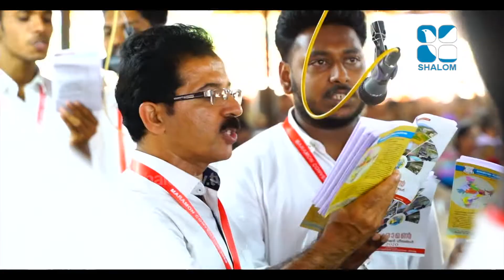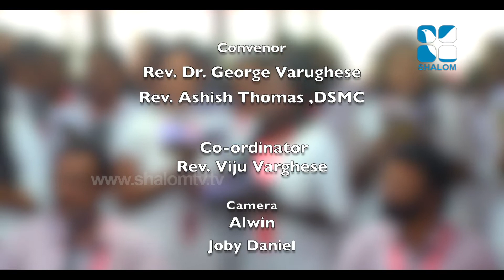#Malankara Darshan മലങ്കര ദർശൻ 305 Maramon Convention 2020 | ShalomTelevision